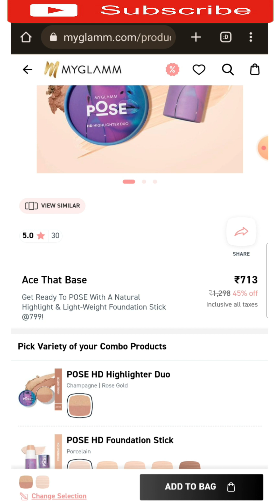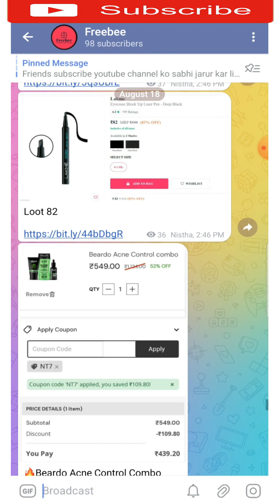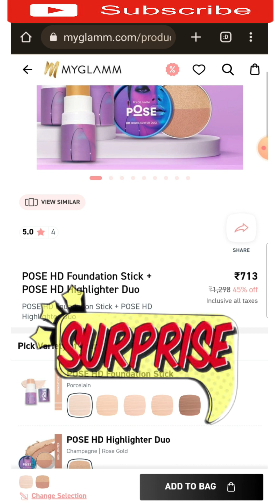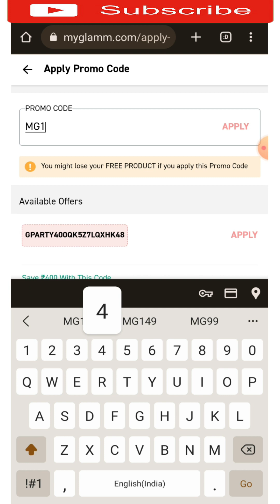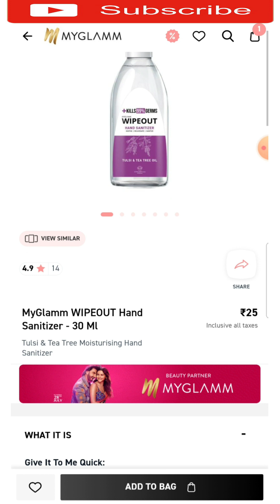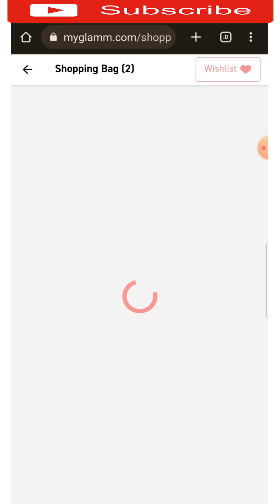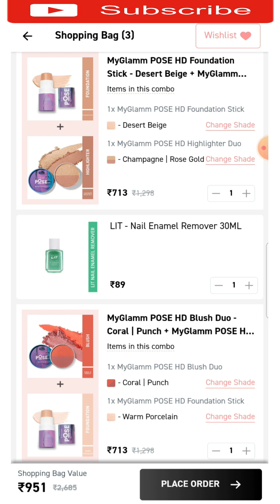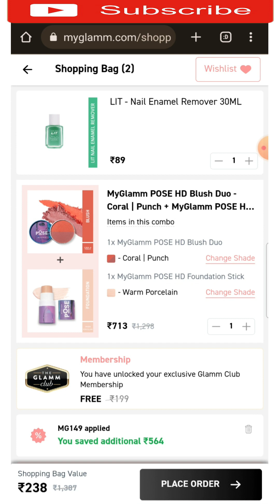Myglamm Offer Today💥Myglamm Pose Highlighter / Blush & Foundation Duo Offer Only @ 1🤩Myglamm loot🤯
This video is about MYGALMM 29RS LIPSTICK OFFER MASTER LOOT OFFER
myglamm
myglamm offer
myglamm offers
myglam
loot offer
my glam
myglamm lipstick
my glamm
today myglamm offer
today offer
free sample products in india
loot offers
myglamm loot
myglamm foundation
offers today
free makeup products
free products
free shopping
ree lipstick
free loot